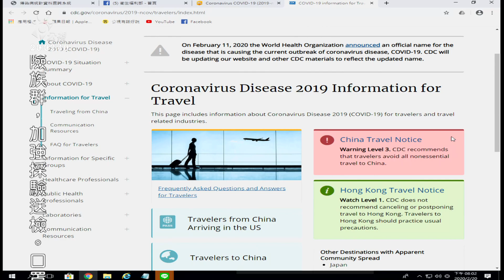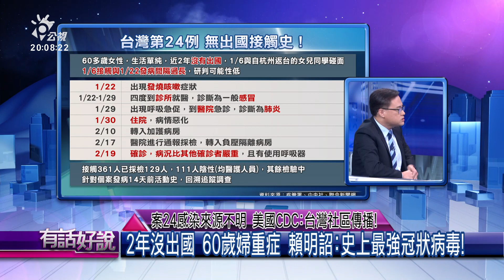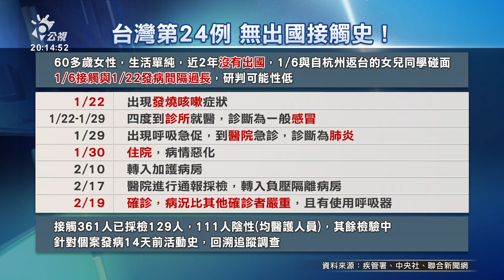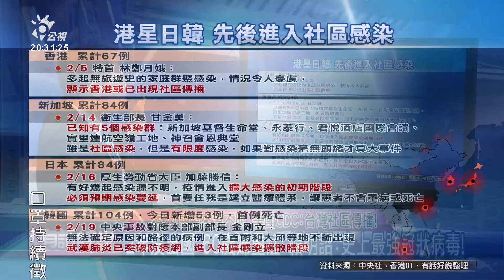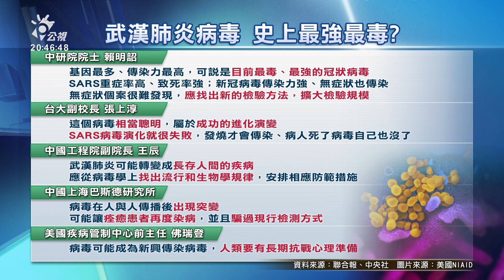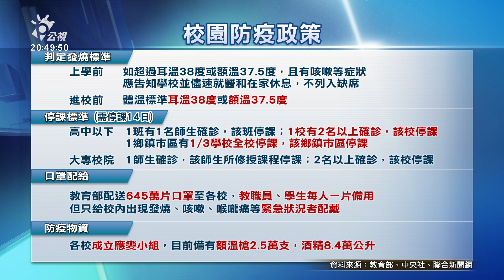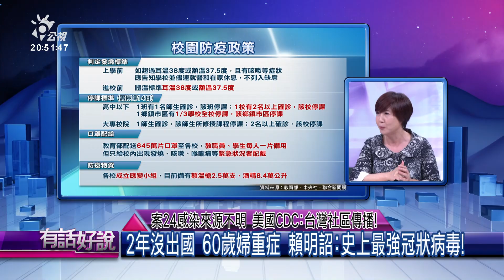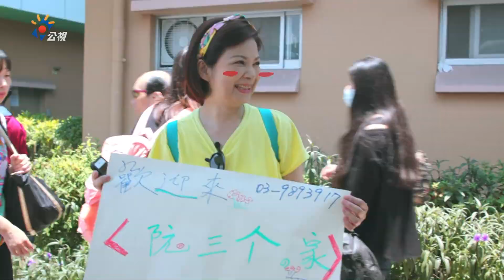案24感染來源不明 美國CDC：台灣社區傳播！（公共電視 - 有話好說）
👤來賓：
張武修（世界台灣醫衛總會總會長）
謝國洲（聯新國際醫院醫療一部部長）
洪素卿（資深媒體人）